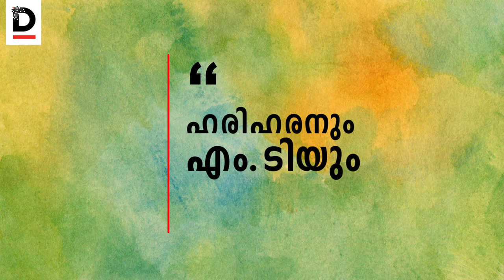ഇതിൽ കൂടുതൽ ഇനി എന്തുവേണം ? മനസ്സു തുറന്ന് കെ.ടി.സി അബ്ദുള്ള | Sudani from Nigeria | K.T.C. Abdullah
സുഡാനി ഫ്രം നൈജീരിയയിലെ  ജമീലയുടെ പുതിയാപ്ലയായ വൃദ്ധന്‍, ഭാര്യയുടെ മകന്‍ തന്നെ ഇഷ്ടമല്ലാത്തതിനാല്‍ സെക്യൂരിറ്റി ജോലിക്കാര്‍ക്കുള്ള ഇടത്ത് തന്നെ കഴിയുന്നത്ര താമസിക്കുന്നയാള്‍, രോഗി, കെ.ടി.സി അബ്ദുള്ളയെന്ന് അതുല്യ കലാകാരന്‍
സുഡാനി ഫ്രം നൈജീരിയയില്‍ അഭിനയിക്കുകയായിരുന്നില്ല് ജീവിക്കുകയായിരുന്നു.

കോഴിക്കോടിന്റെ കലാചരിത്രത്തില്‍ ഒഴിവാക്കാനാവാത്ത കെ.ടി.സി അബ്ദുള്ള തന്റെ പുതിയ സിനിമയെ കുറിച്ചും കഥാപാത്രത്തെ കുറിച്ചും നാടക സിനിമ അനുഭവങ്ങളെ കുറിച്ചുമെല്ലാമുള്ള ഓര്‍മ്മകള്‍  ഡൂള്‍ ന്യൂസുമായി പങ്ക് വെക്കുന്നു.

Credits
Producer: Aswin Raj
Camera & Edit : Vimal Hari